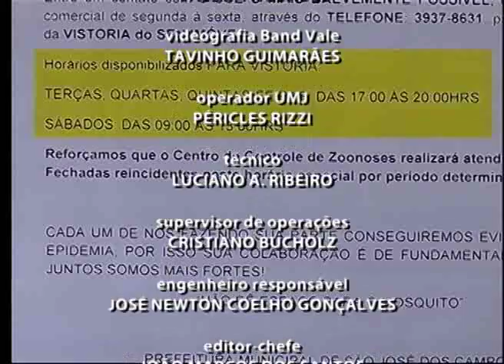VALE URGENTE 15 12 2015 PARTE 03